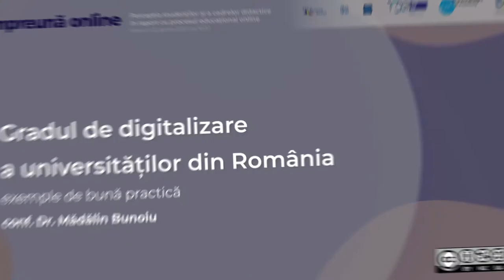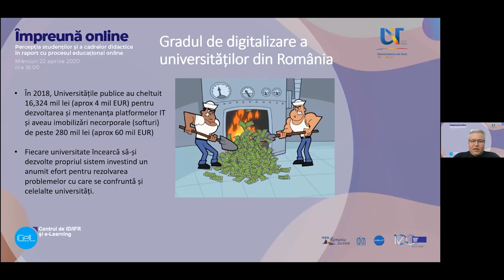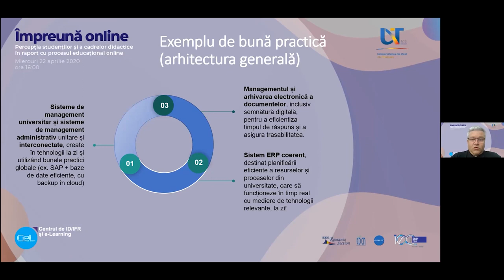Gradul de digitalizare al universităților din România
Conf. Dr. Mădălin Bunoiu